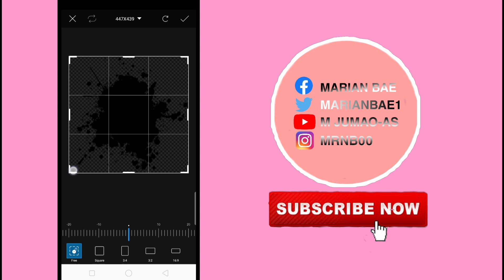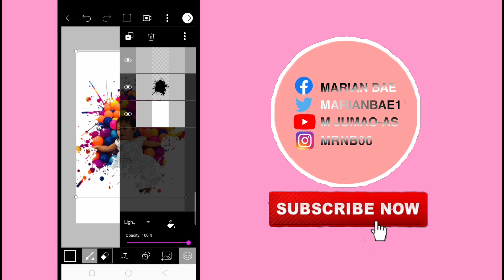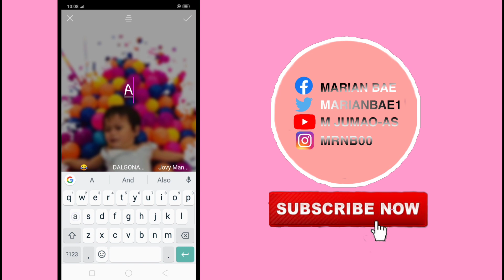SPLATTER EFFECT TUTORIAL USING PICSART | Marian Jumao-as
HI BAEBIES! WELCOME BACK AGAIN TO MY YOUTUBE CHANNEL. DAHIL TREND NGAYON ANG PAG EDIT SA PICARTS AT MADAMING NAGTATANONG KUNG PAANO AT ANO ANG GAMIT KONG APP. ITO NA PO YUN. ENJOY WATCHING!